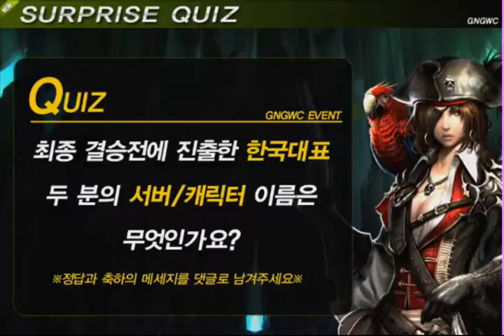[아틀란티카] GNGWC2009 한국본선 결승전 4경기 [Atlantica] GNGWC 2009 The finals(Korea) Round 4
아틀란티카 GNGWC2009 한국본선 결승전!! 제 4경기
(TK)제헌왕후 VS (DB)꿈꾸는남자

엔도어즈는 자사가 개발하고 NHN의 한게임에서 서비스하는 '아틀란티카'의 'GNGWC 2009 한국 본선전'을 뜨거운 열기 속에 마쳤다고 밝혔다.
용인 사이버페스티벌에서 열린 GNGWC2009 한국 본선전은 지스타에서 열리는 '아틀란티카 최종 결승전'에 참가할 한국 대표 선수 2명을 선발하기 위해 펼쳐졌다. 이를 위해 각 서버별 온라인 예선을 통과한 16명의 아틀란티카 무술대회 최고 고수들이 모여 치열한 경쟁을 펼다.
이번 경기는 아틀란티카 무술대회 '통합 최강자전'을 뚫고 올라온 최고의 고수들이 참가한 만큼 끝까지 박빙의 대접전이 펼쳐졌으며, 치열한 경쟁 끝에 '제헌왕후'가 '꿈꾸는남자'를 3:1로 꺾고 우승을 차지했다.
엔도어즈 조성원 대표는 "한국을 대표하는 최고의 무술대회 고수들이 참가한 대회인 만큼 그 열기가 대단했다"며 "전세계 아틀란티카 무술대회 최고 고수들이 모두 모여 별들의 전쟁이 될 최종결승전에서도 최선을 다해 선전해 주길 바란다"고 말했다.
유럽, 베트남, 북미, 한국 본선전을 끝낸 아틀란티카는 앞으로 진행될 중국, 브라질, 일본 본선전에서 올라온 세계 각국을 대표하는 최강 무술 고수들과 함께 GNGWC 2009 아틀란티카 최종결승전에서 진검 승부를 치르게 된다.